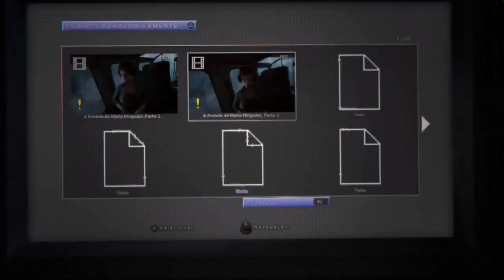Outlast 2 GamePlay -Ps4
Hoje tragoo video jogo de terror